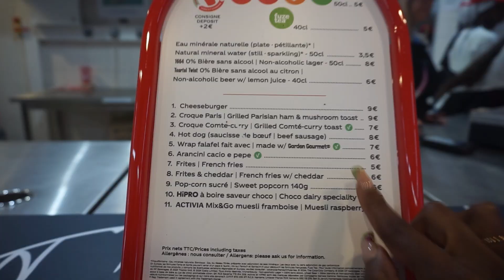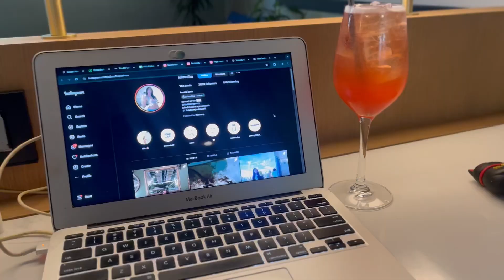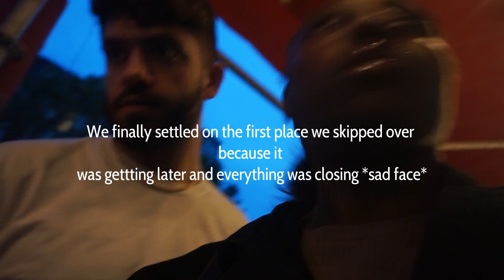48 hours in Paris | We went to the Olympics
IN MY TRAVELING ERA 𐙚 ‧₊˚ ⋅
Hey Guys! Sorry for the late upload but we are in PARISSSS! Literally such a chaotic turn towards the end of this trip. Most of the streets were closed due to the Olympics, so I unfortunately was unable to see the Eiffel tower. *sad face* but mark my words, I'll be back :) *besos 𐙚 ‧₊˚ ⋅

Sending lots of love xoxo

Intro by//  @sourviolet

₊‧°𐐪♡𐑂°‧₊
7am day in my life, how to start working out, productive day in the life, morning routine, prep with me, Italy, cozy days in my life, home vlog, aesthetic vlog, clean with me, wellness routine, surviving my 20s, waking up at 6 am, vlog, healthy habits, black girl vlogger, Black girl lifestyle,  6 am productive day in the life, black youtuber, workout motivation, workout with me, journaling, cook with me, in my traveling era, self care routine, productive morning routine, week of workouts, days in my life, Travel vlog, beauty, glow up, skincare, what I eat in a day healthy, resetting, how to get out of a slump, getting out of a slump, how to change your life, how to become that girl, how to glow up, that girl, glow up, glow up diaries, Brittany Seville, Paris, Black girl travel vlog